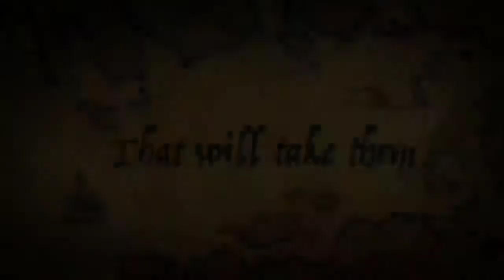Finding The Golden P*****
Our trailer to our new feature length movie, Jew Swag Productions.